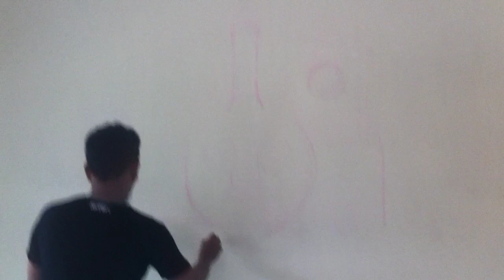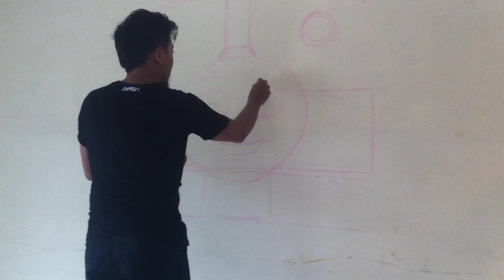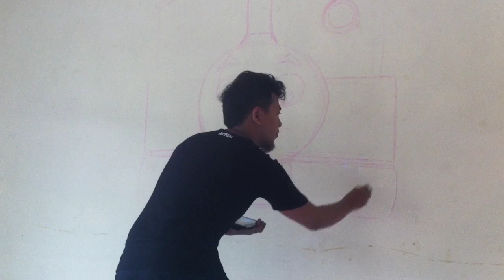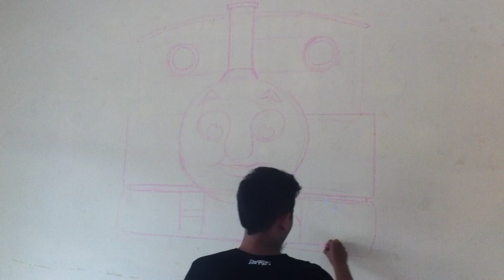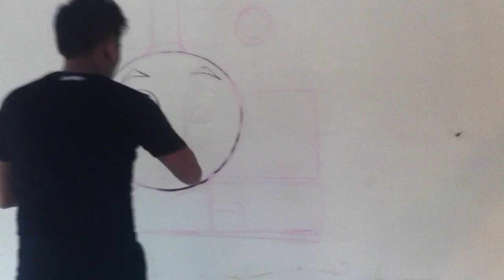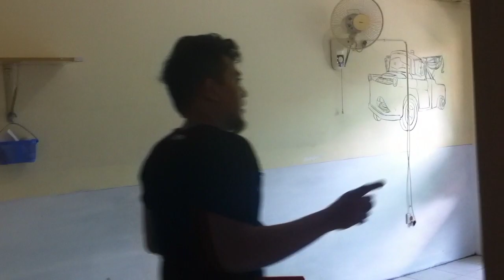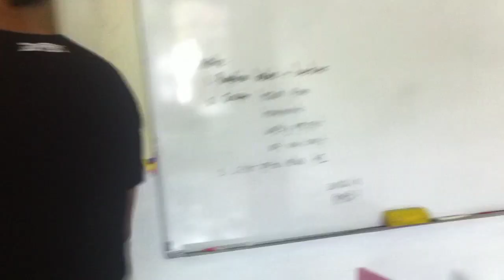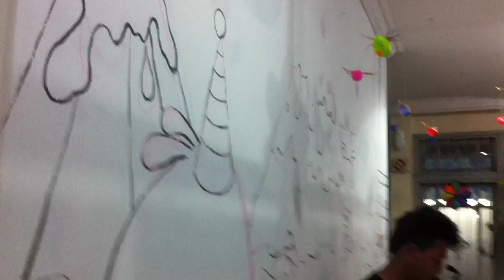mural | school mural | Lukis tembok westin school full version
lukis tembok, wallpainting, mural, lukis tembok westin school, art